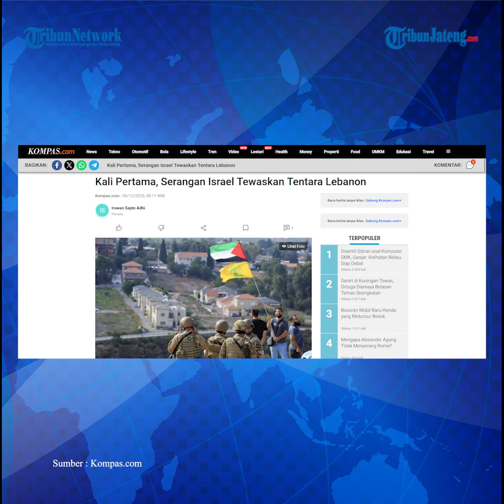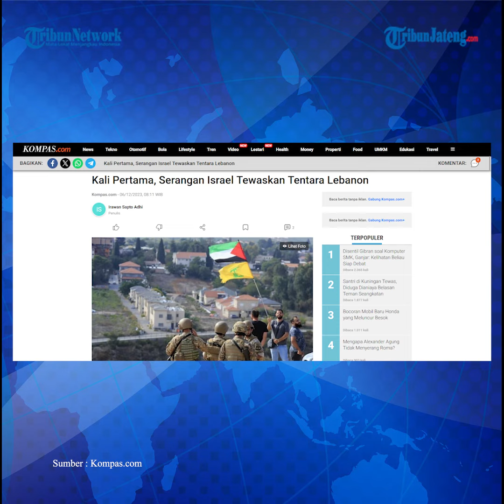Pertama Kalinya Serangan Israel Tewaskan Tentara Lebanon di Perbatasan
Seorang tentara Lebanon tewas oleh tembakan Israel di sebuah pos militer di dekat perbatasan selatan negara itu pada Selasa (5/12/2023).

Ini menjadi kematian pertama tentara Lebanon akibat serangan Israel sejak pertempuran lintas batas dimulai pada Oktober lalu.

Perbatasan Lebanon-Israel telah menyaksikan pertukaran tembakan yang semakin intensif sejak perang Israel-Hamas pecah, terutama yang melibatkan Hezbollah sehingga menimbulkan kekhawatiran pertempuran bisa meluas.